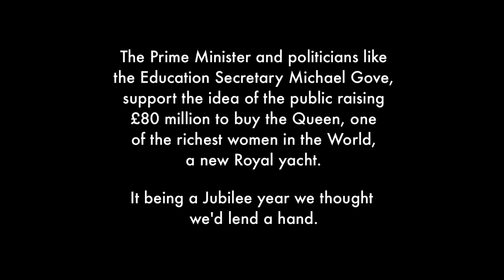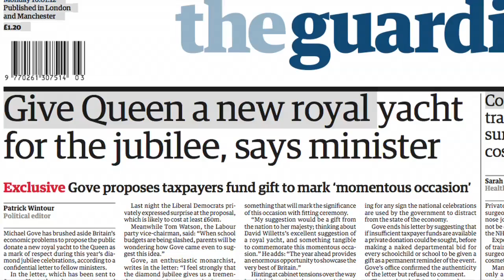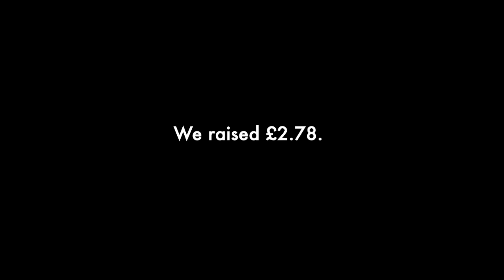Random Acts - Royal Yacht Chugger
Channel 4 Random Act. Education Secretary Michael Gove proposed a taxpayers fund gift for the Queen -- likely to cost at least £60m -- A new royal yacht. He should give some of his own cash for that. Created by William Pine, Joe Wade and Nimrod Kamer